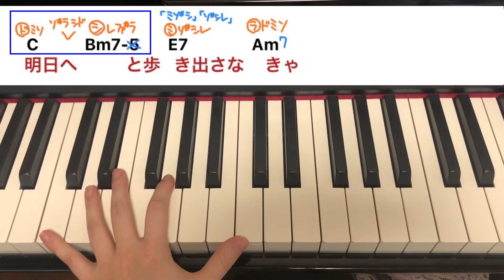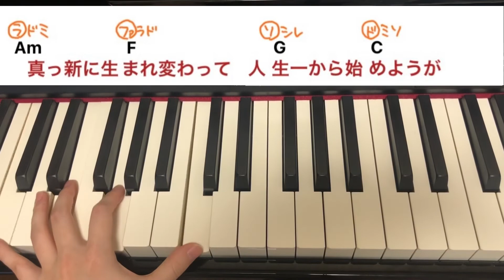【ピアノ 解説】King Gnu "白日" コード弾き 解説編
ピアノでコード弾きをしよう!というレッスンシリーズの実践編。
今回はKing Gnuの"白日"を演奏しました。

この動画は解説のみですが演奏動画も公開しております。

〈コード弾き レッスン編〉